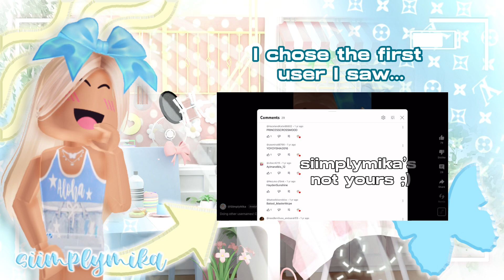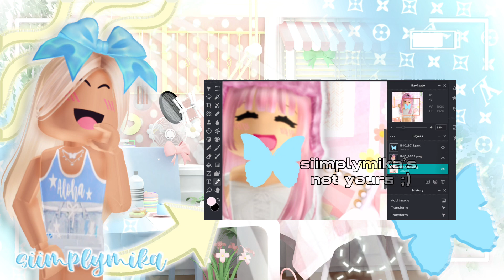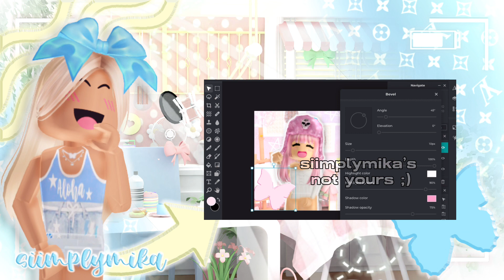(🫧) making a GFX of my subscriber! from an old video…? (🫧) || SiimplyMika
:🥥: 𝐢𝐧𝐟𝐨 ꒰ ❀ ꒱
Today I made a gfx of one of my old subscribers! Their comment is of their user from an old video which I’m using today! (Yes! This gfx IS mobile friendly!) this is not a gfx for you guys to use, or for the subscriber to use it is for entertainment only!

:🌴: 𝐜𝐫𝐞𝐝𝐢𝐭𝐬 ꒰ ❀ ꒱
description base: blxssi
information: siimplymika
video: siimplymika
ib: myself🥹
thumbnail/title: siimplymika

𝗮 :: sadly, no… but in an upcoming video I might do one like this! You can comment for a chance! (Note: you cannot use the gfx unless I give permission)